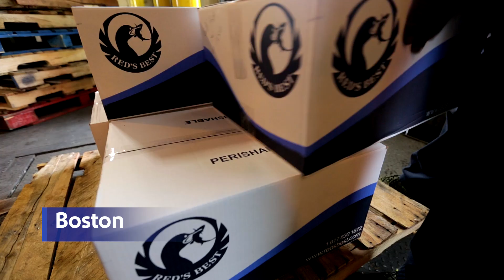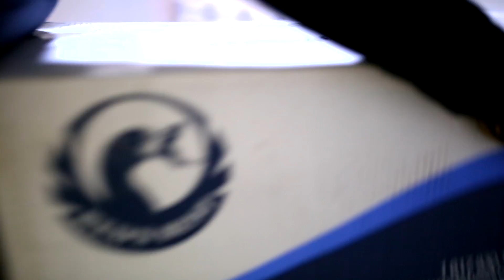Southwest Cargo ships fresh fish all across the U.S. | Southwest Airlines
Southwest Cargo has developed a strong partnership​ with Red's Best by delivering friendly and reliable service. Want to ship with us?